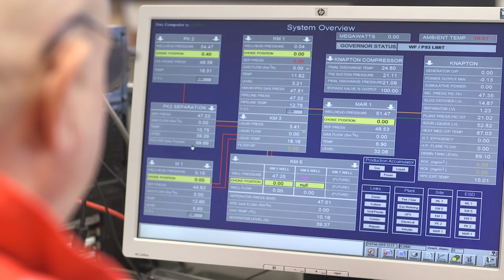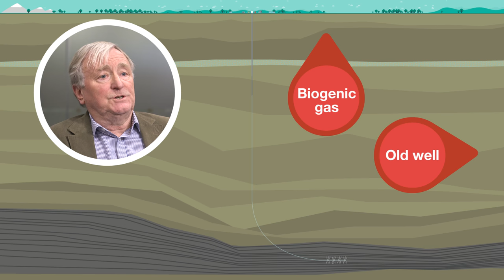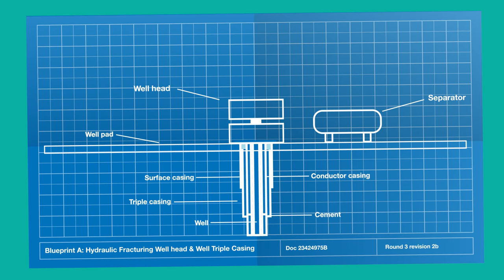The UK regulatory regime for hydraulic fracturing (fracking) (in Welsh)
Welsh translation voiceover of our video explaining the UK regulatory regime for shale gas and hydraulic fracturing (fracking).